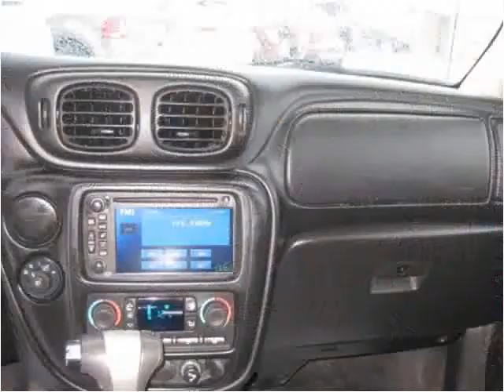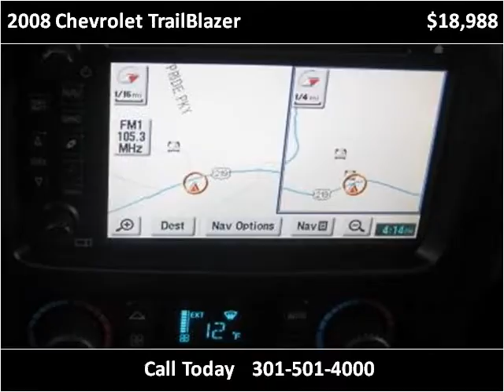2008 Chevrolet TrailBlazer Used Cars Accident MD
This 2008 Chevrolet TrailBlazer is available from Art Butler Auto Sales.